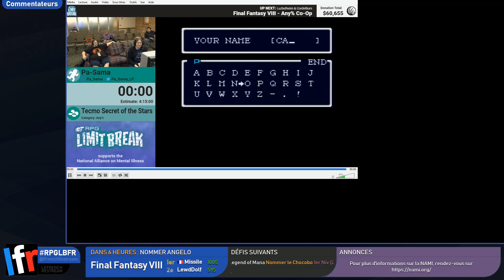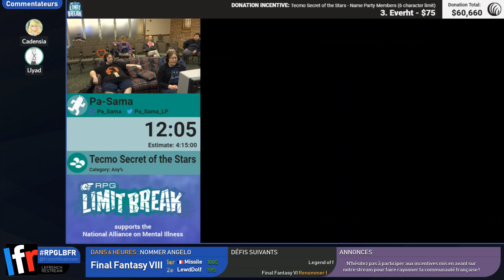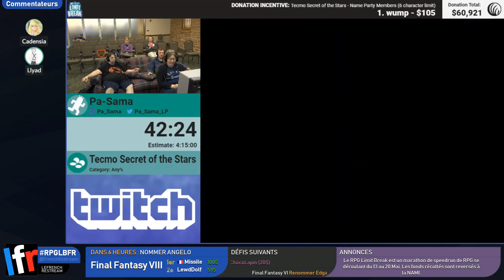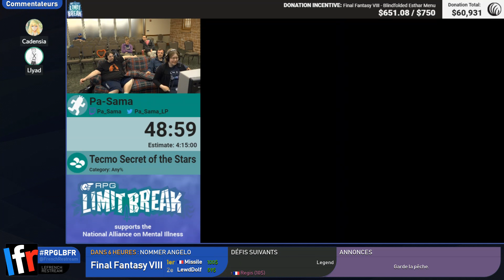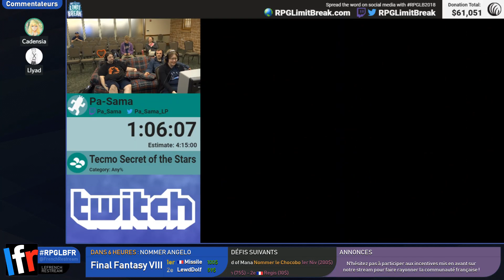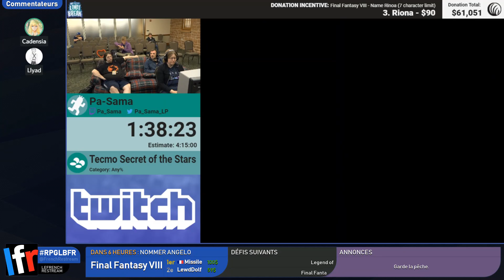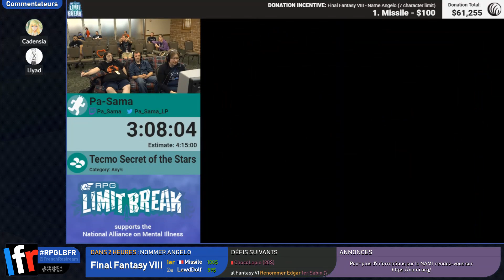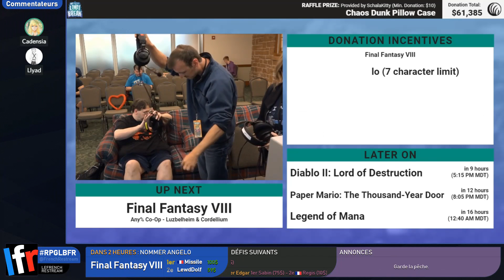Tecmo Secret of the Stars en 3:51:52 (Any%) [RPGLB18]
Speedrunner: Pa-Sama
Commentateur: Cadensia, Llyad